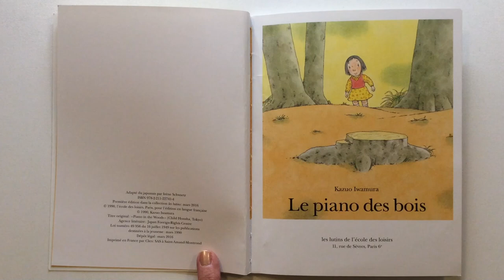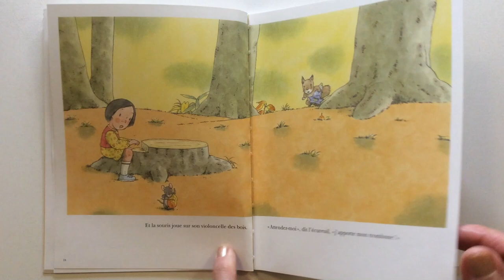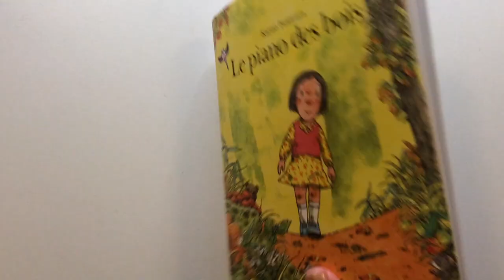Lecture à partir de deux ans : Le piano des bois de Kazuo Iwamura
Publié aux éditions  L'école des loisirs